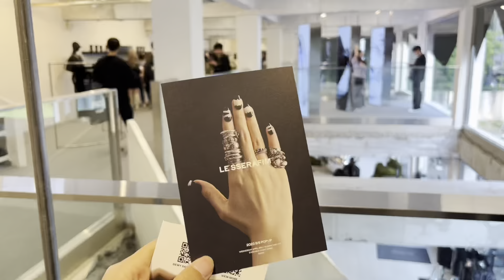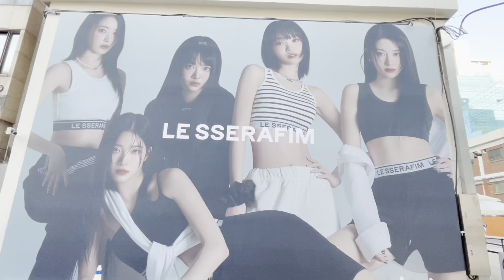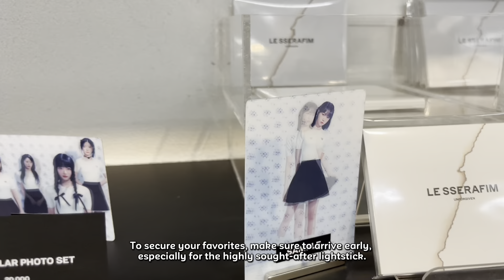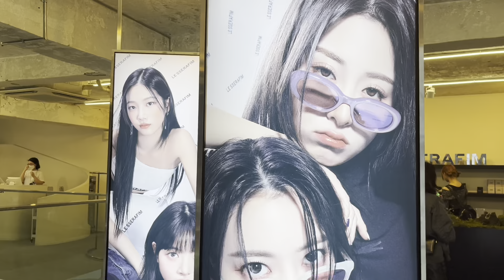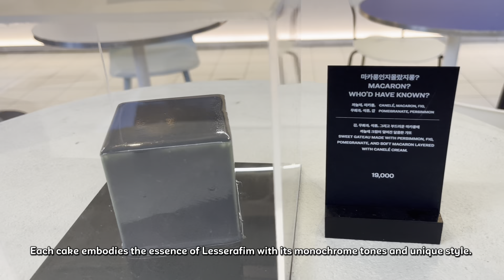[K-POP] Experience the Hype: LESSERAFIM Event in Korea! 🌟 Exclusive Merch & Café Visits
Hey K-pop fans! This is your go-to YouTube channel for all things K-pop, where I bring you along on my thrilling journeys through the heart of K-pop culture. Prepare to be part of an unforgettable experience at the highly awaited LESSERAFIM event in Korea!

In this video, I'll take you inside the event's electric atmosphere, showcasing the latest K-pop fashion, unique LESSERAFIM merchandise, and the must-have LESSERAFIM lightstick. This is your all-access pass to see what makes LESSERAFIM a fan favorite.

Dive into the LESSERAFIM phenomenon with me—let's create unforgettable moments!